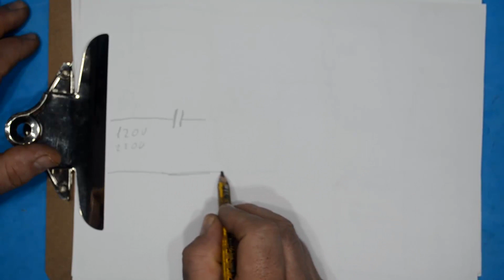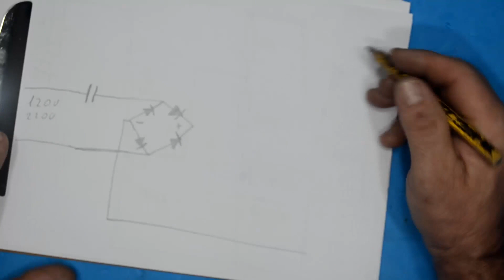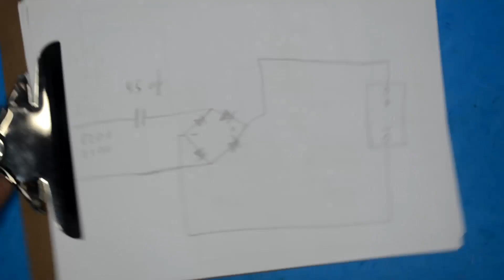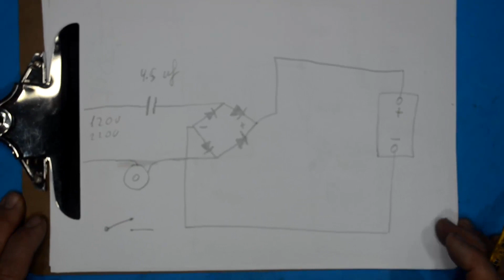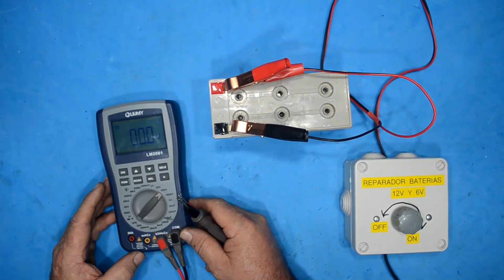Recuperador y cargador de baterías de ácido plomo y gel de 6v y 12v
Aquí en este video presento un proyecto donde podemos recuperar más del 80% de las baterías sulfatadas además de recargarlas, este proyecto es muy fácil de realizar y  solo hay que tener mucho cuidado de no tocar las pinzas de baterías con el sistema conectado a red pues no hay aislamiento de la red, este además tiene muchas otras mejoras como colocar un porta fusibles o algo que aislé la red y evitar sustos, un saludo y espero ayudar a alguien con el proyecto.